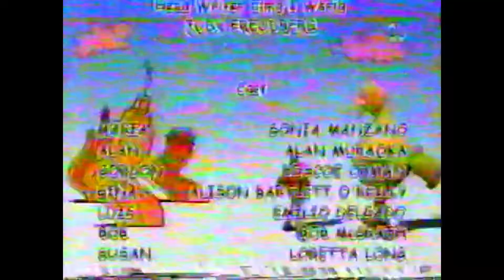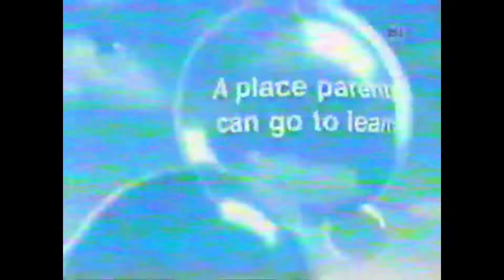PBS Kids Program Break (2006 WBGU-TV)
credit to peeebs